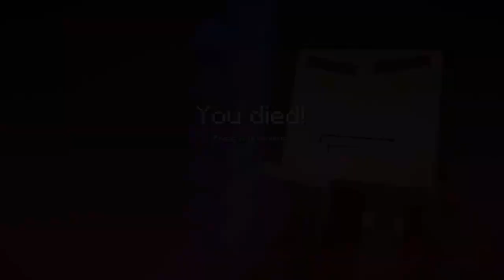Minecraft Story Mode S1:E5